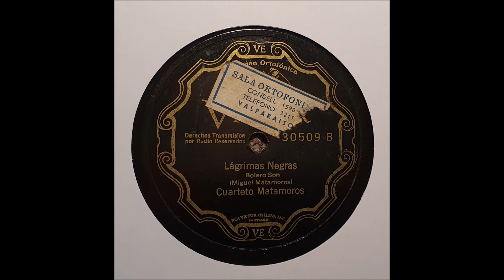VICTOR 30509-B cuarteto matamoros - lágrimas negras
recorded feb 24th, 1931 in havanna, cuba. the trio matamoros consisted of miguel matamoros, rafael cueto and siro rodriguez. they were joined by a trumpet on this recording, likely pedro via, a former member of the don aspiazu band.